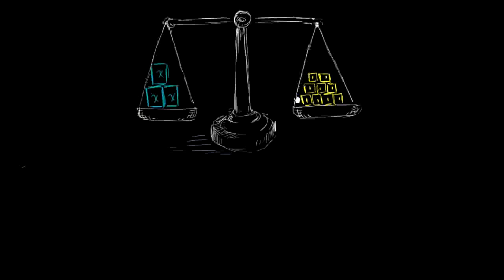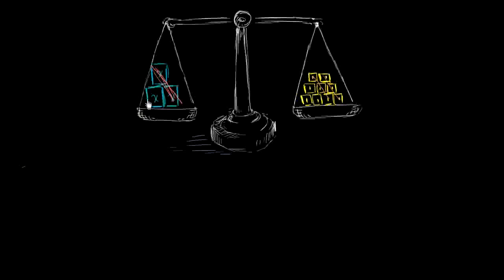Зачем делить обе части равенства на одно и то же число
В этом видео показано, как решить простое уравнение. Объяснение приводится на примере с весами.
Это видео - русская версия видео «Intuition why we divide both sides» Академии Хана Перевод и дублирование выполнены командой проектов «Edukit» и «Study Planner»

This video is a Russian dubbed version of the Khan Academy video "Intuition why we divide both sides" The translation and sampling are made by the "Edukit" and "Study Planner" team